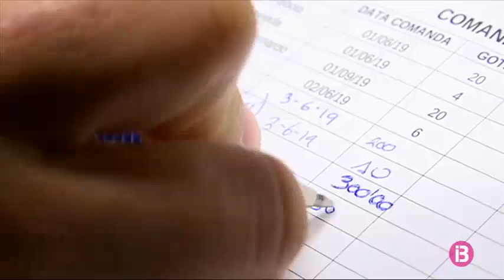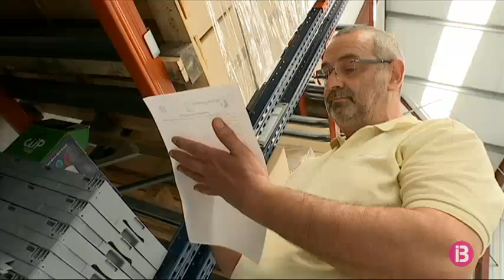Gots reutilitzables per qui vulgui contribuir a la reducció de plàstics per Sant Joan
La vaixella d’un sol ús planteja un dels majors reptes pel que fa a la gestió dels residus, especialment en festes i esdeveniments massius. Menorca, per segon any, hi fa front amb la iniciativa dels gots reutilitzables “Ara va de bo, ara va de got”, que, com a novetat, enguany també posaran a disposició de bars, entitats socials i particulars que vulguin contribuir a la reducció de plàstics en les seves celebracions.

El mecanisme és el següent: es paga un euro per cada got, i l’import que es recupera íntegre quan es retorna el recipient, sigui a les parades que instal·la el Consorci de Residus a les festes patronals, com als establiments que s’hi adhereixin, i fins i tot les cases particulars. Les reserves per les festes de Sant Joan es poden fer ja, via correu electrònic o telèfon. Se n’ocupa la Fundació de persones amb discapacitat i hi ha 58.000 gots disponibles.

L’any passat, es van vendre un total de 18.419 gots reutilitzables, gràcies als quals es calcula que es van poder estalviar més de cent mil gots d’un sol ús, que equivaldrien a més de 800 kg de residus.